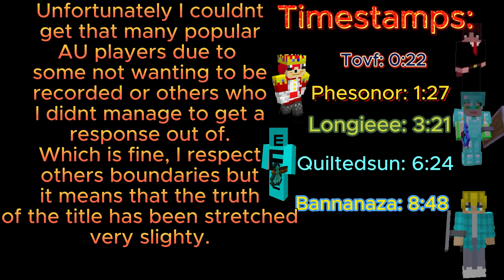Pwuffey VS The AU Axe PVP Community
Might make an NA version idk
e